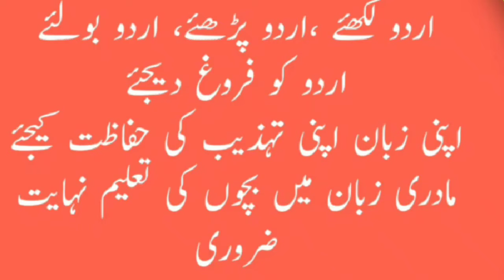मुस्कुराती दादी, दादी के जज्बे को सलाम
jis video for Urdu student and other